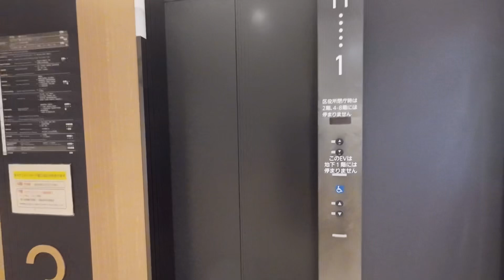㊗️神戸市中央区役所新連絡通路に行って来た❗️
さんちかと神戸市中央区役所を結ぶ新連絡通路が、９月19日から供用開始しました。阪神三宮駅からの道順をお知らせするために、歩き動画を作成しました。ご参考になれば幸いです。
BGM VLLO    撮影機材　オズモアクション3